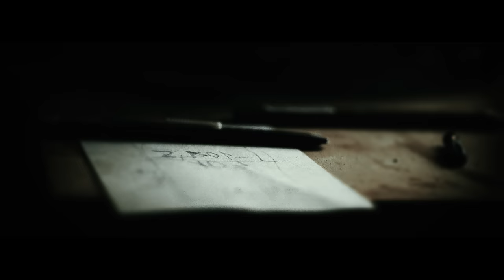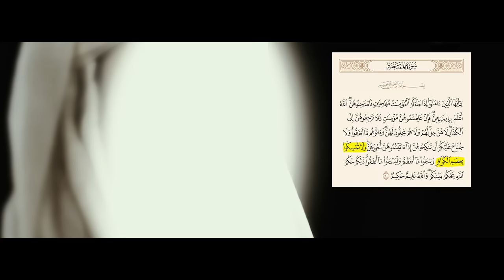تفل في وجه رسول الله وهذا اللي صار له | (اول مهاجرة من النساء) | أنس آكشن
كتاب سير بن هشام